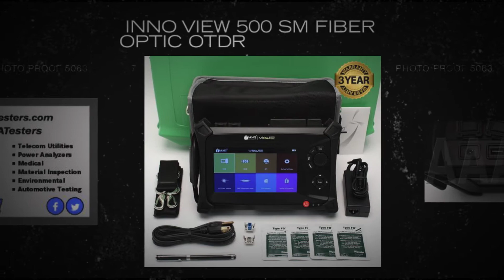INNO View 500 SM Fiber Optic OTDR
The VIEW500 OTDR is used in the installation and maintenance of fiber optic cables.